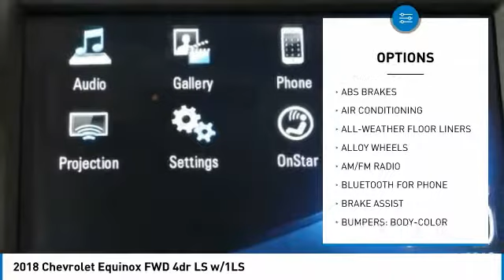2018 Chevrolet Equinox HEMET BEAUMONT MENIFEE PERRIS LAKE ELSINORE MURRIETA C18749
2018 Chevrolet Equinox FWD 4dr LS w/1LS

Gosch Chevrolet
400 Carriage Circle

GOSCH CHEVROLET PROUDLY SERVING HEMET, BEAUMONT, MENIFEE, PERRIS, LAKE ELSINORE, MURRIETA , AND SURROUNDING SOUTHERN CALIFORNIA LOCATIONS. THIS GRAY 2018 Chevrolet EQUINOX IS EQUIPPED WITH A 1.5L Turbo DOHC 4-Cyl SIDI VVT Engine, AUTOMATIC TRANSMISSION, AND RECEIVES AN ESTIMATED 26 City/32 Hwy MPG. GOSCH CHEVROLET 400 CARRIAGE CIRCLE HEMET CA 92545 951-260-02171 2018 Chevrolet EQUINOX FWD 4dr LS w/1LS Stock #: C18749 | VIN: 2GNAXHEV6J6240351 | 2018 Chevrolet Equinox FWD 4dr LS w/1LS Gosch Chevrolet